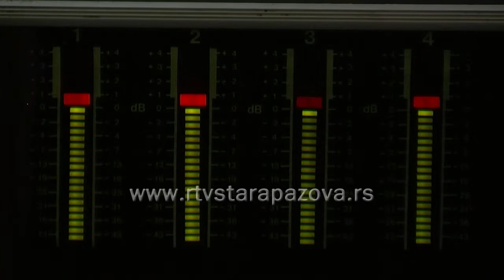Jubilej emisije Sport specijal na Radiju Stara Pazova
U nedelju će naš kolega Dragan Bursać urediti i voditi devetstotu emisiju Sport specijal.